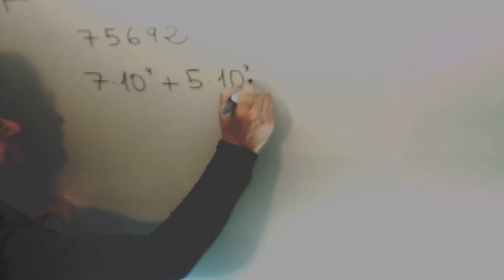Expresar numero como potencias de 10 Matematicas 1º ESO Academia Usero Estepona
Expresar numero como potencias de 10 Matematicas 1º ESO